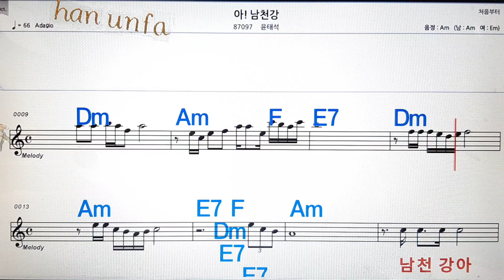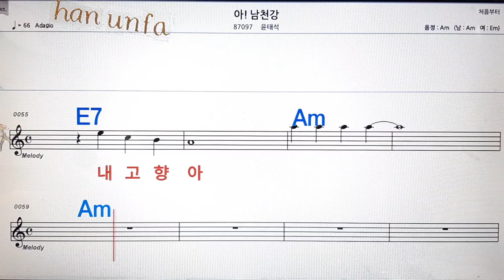아! 남천강/윤태석💋노래방, 통기타 , 코드 큰악보, 가라오케, 반주💖Karaoke, Sheet Music, Chord, MR